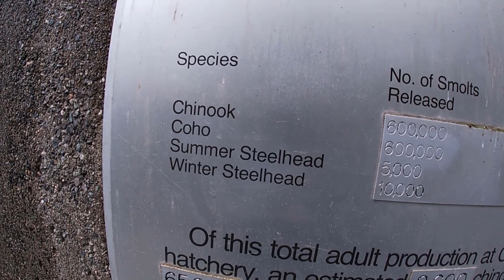Springtime coho salmon hunting: fly fishing adventures on the Capilano River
Video recording gear:
GoPro Hero 10

Salmon/Steelhead Gear:
Echo Ion Reel
Echo Lift Rod
SA Amplitude Anadro Fly Line
Polyleader Fast Sink

Scientific Anglers Trout Amplitude Fly Line
AirLock Indicators

Gear & Accessories:
8Fans Chest Waders
Fishing Gloves
Stripping Basket
Fishing Net

Audio Credit: